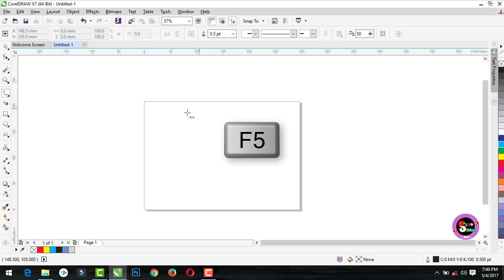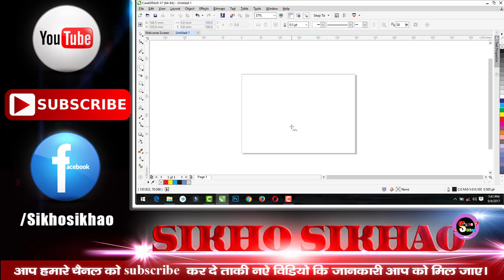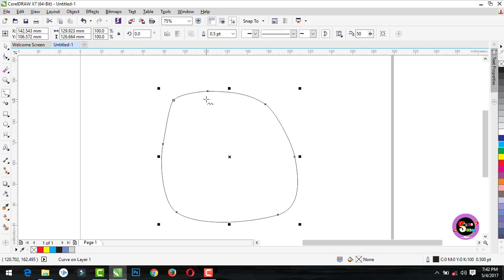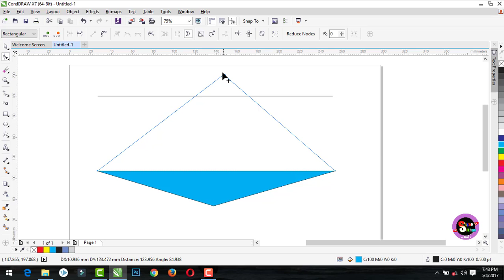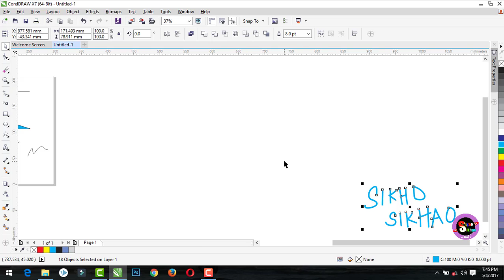How to use corel draw Freehand Tool Hindi Video Tutorial